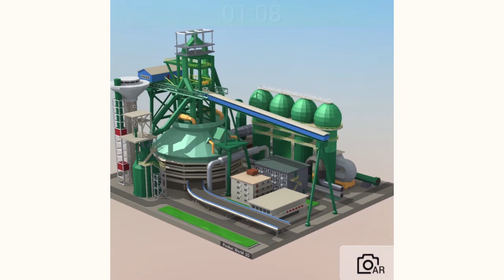vPW3D en 200422 09 武钢一号高炉 普通展示 1280720 H